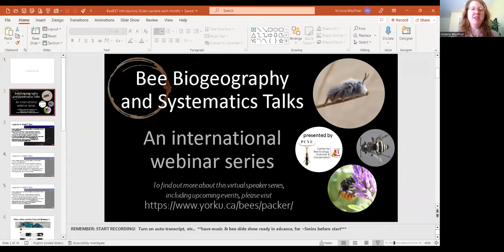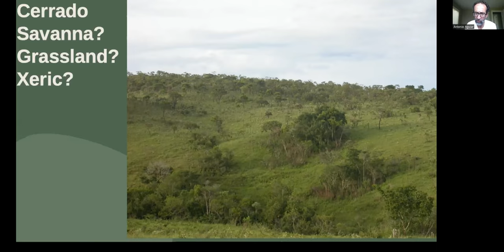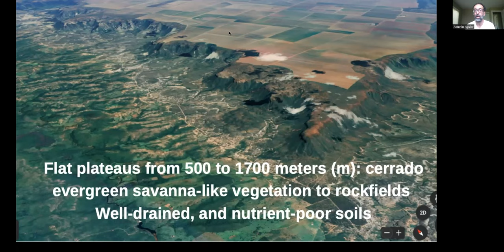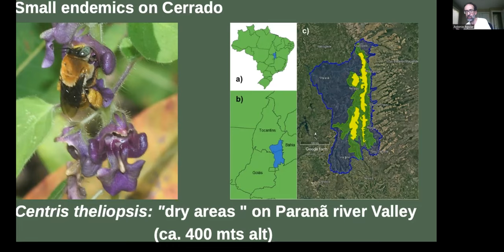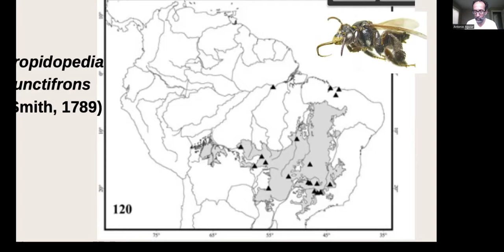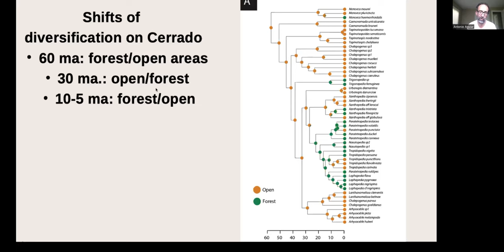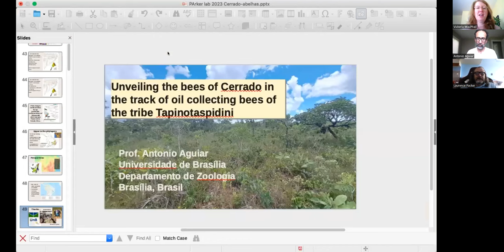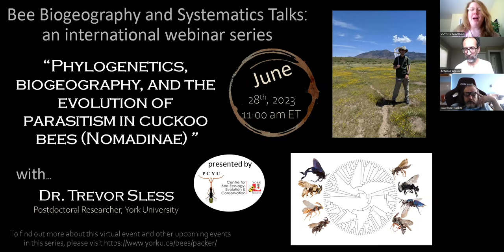Unveiling the bees of Cerrado in the track of oil collecting bees of the tribe Tapinotaspidini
On May 31, 2023, Dr. Dr. Antonio Aguiar presented, "Unveiling the bees of Cerrado in the track of oil collecting bees of the tribe Tapinotaspidini" as part of the Bee Biogeography and Systematics Talk (BeeBST).  This is a monthly webinar series hosted by the Centre for Bee Ecology, Evolution and Conservation, and the Packer Lab at York University. to learn more and to sign up for future talks.